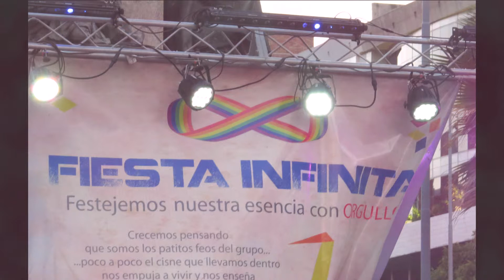Fiesta Infinita Córdoba Argentina HD